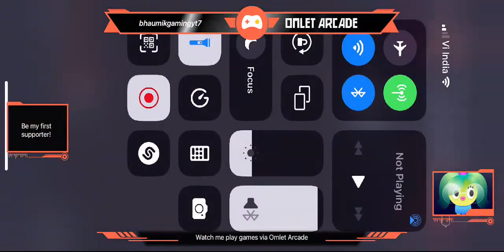CALL OF DUTY MOBILE - Squad Gameplay - Part 26 | Bhaumik Gaming Hub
I am playing call of duty battle royal mode on iPhone 13,

CALL OF DUTY MOBILE - Squad Gameplay - Part 26

CALL OF DUTY MOBILE is now available on Android and iOS, you can download it through the Google Play store and iOS through App store.

Welcome to our gaming channel, where we bring you the latest and greatest in the world of video games! Our team of experienced gamers is dedicated to providing you with high-quality content that will entertain, educate, and inspire you.

In this epic video, we dive into the heart-pumping world of Call of Duty . Get ready for an adrenaline-fueled experience as we take on challenging missions, face off against fierce opponents, and unleash the power o our arsenal of weapons. Whether you're a fan of multiplayer battles, immersive campaigns, or intense co-op action, Call of Duty has something for everyone.

With stunning graphics, realistic sound effects, and cutting-edge gameplay, CALL OF DUTY MOBILE - Squad Gameplay - Part 26 is one of the most thrilling entries in the franchise. Join us as we explore the game's unique features, uncover hidden secrets, and showcase our skills in a variety of game modes.

So grab your controller and get ready to join the fight. This is Call of Duty at its best, and we're excited to share it with you. Don't miss out on this unforgettable gaming experience!

Call of Duty: Advanced Warfare - "High-Tech Combat and Futuristic Weapons in Advanced Warfare!

Our content is optimized for keywords such as "gaming," "video games," "game reviews," "gameplay footage," "live streams," "shooter games," "RPGs," "simulations," "puzzles," and "gamer community."

So grab your controller, put on your headset, and join us on this exciting gaming journey. Let's play!